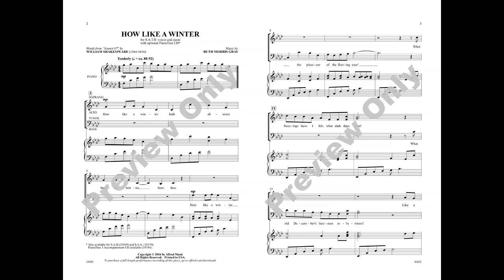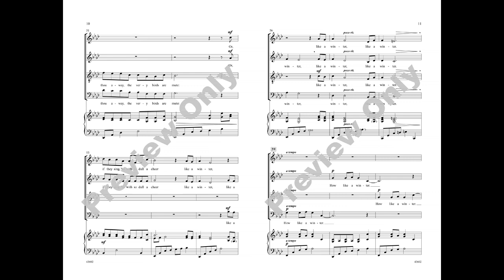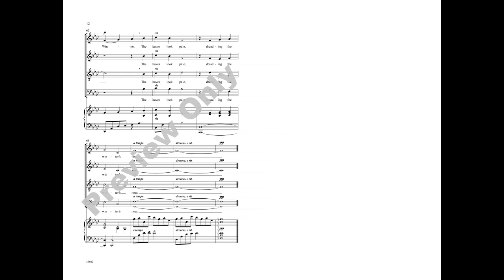How Like a Winter, by Ruth Morris Gray – Score & Sound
How Like a Winter
By Ruth Morris Gray
Item: 00-43602
Voicing: SATB
Series: Choral Designs
Also available: SAB, SSA, PianoTrax 3
The sorrowful text from Shakespeare's 97th sonnet is artfully set for choirs with mature musical taste. Sing the liquid phrases with a beautiful line and observe the tempo nuances in order to attain the most expressive performance. Sublime. Featured on PianoTrax 3 Accompaniment CD (00-34744). This title is available in Music Prodigy.